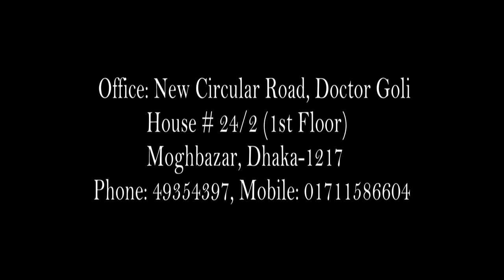Nasima Akter Nisha.President of women and e-commerce forum.